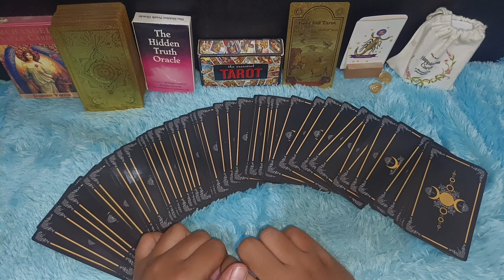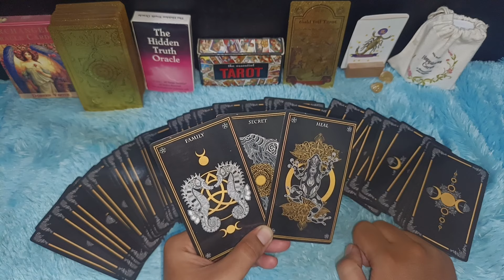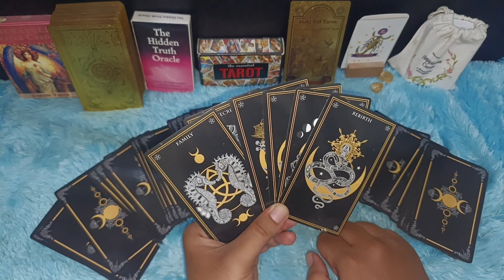SCORPIO PESAN PENTING AKHIR JANUARI 2024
RAMALAN ZODIAK SCORPIO BULAN JANUARI 2024 | KEUANGAN SEMAKIN KUAT DI BULAN JANUARI 2024

Ramalan zodiak Scorpio bulan Januari 2024 bakalan meroket tinggi keuangan kau bakal meningkat ada rezeki yang banyak kamu dapatkan

Urutan 12 Zodiak Beserta Tanggal dan Bulan Lahir:

1. Capricorn (22 Desember - 19 Januari)
2. Aquarius (20 Januari - 18 Februari)
3. Pisces (19 Februari - 20 Maret)
4. Aries (21 Maret - 19 April)
5. Taurus (20 April - 20 Mei)
6. Gemini (21 Mei - 20 Juni)
7. Cancer (21 Juni - 22 Juli)
8. Leo (23 Juli - 22 Agustus)
9. Virgo (23 Agustus - 22 September)
10. Libra (23 September - 22 Oktober)
11. Scorpio (23 Oktober - 21 November)
12. Sagittarius (22 November - 21 Desember)

Dapatkan Layanan Zodiak Harian :

1. Konsultasi
2. Astrology Ramalan Zodiak
3. Ramalan Garis Tangan
4. Pendalaman Sifat Dan Karakter
5. Ramalan Shio Bulanan Dan Tahunan